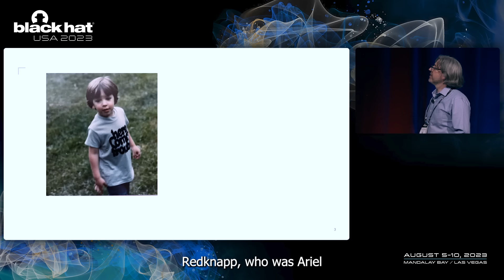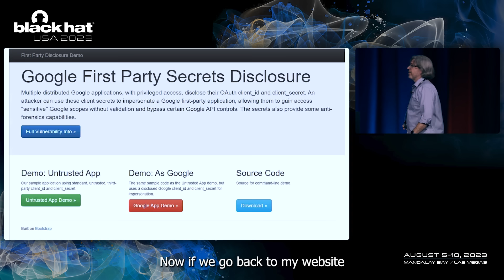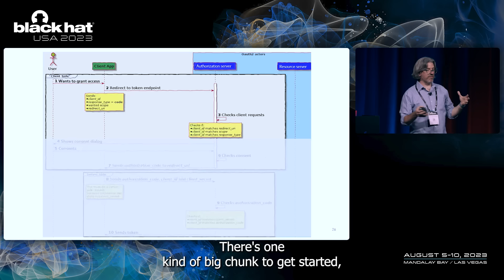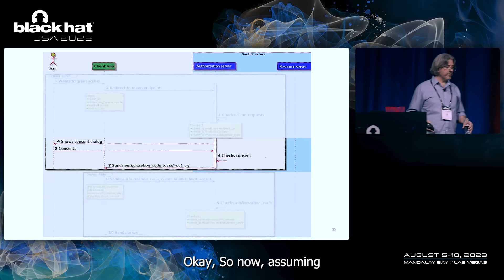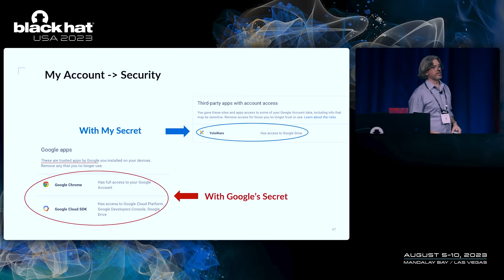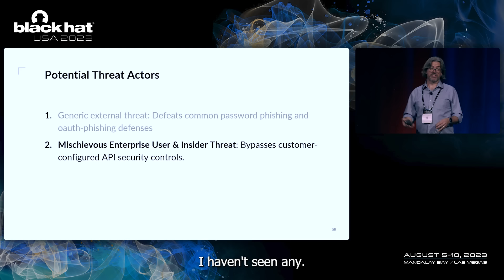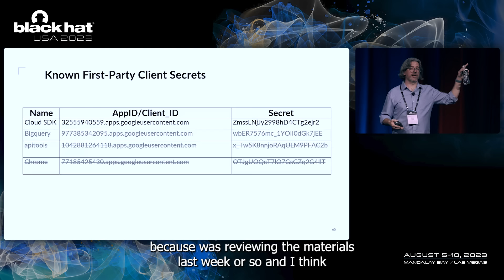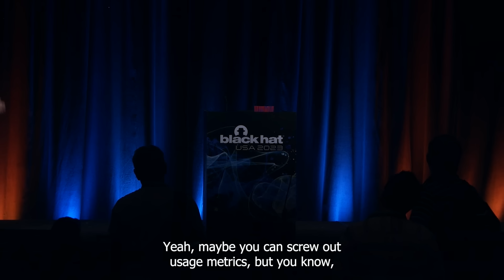The Accidental Discovery of a New Vulnerability in Google's OAuth Implementation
Beware, dear friends, the cautionary tale of the cloud provider that broke its own security model. Ignoring RFCs! Putting plaintext passwords in scripts - and printing them in books! It's a crazy story, but one that may nonetheless resonate with enterprise security practitioners everywhere.

In early 2021, I identified a client impersonation vulnerability in a series of Google "first-party" applications. This vulnerability allows an attacker to present themselves both to a user and to Google as one of these applications, and enjoy all the privileges therein.

By: Brian Smith-Sweeney